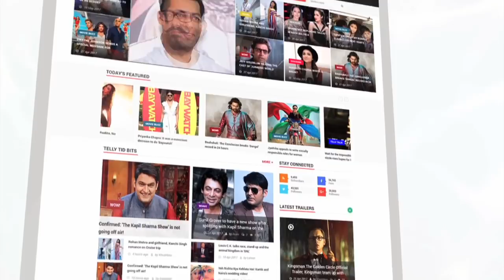Aishwarya Rai & Daughter Aradhya TWINNING In Red At Family Wedding | LehrenTV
Bollywood beauty Aishwarya Rai and her daughter Aaradhya looked beautiful as both were seen twinning in red at a recent family wedding. Have a look!